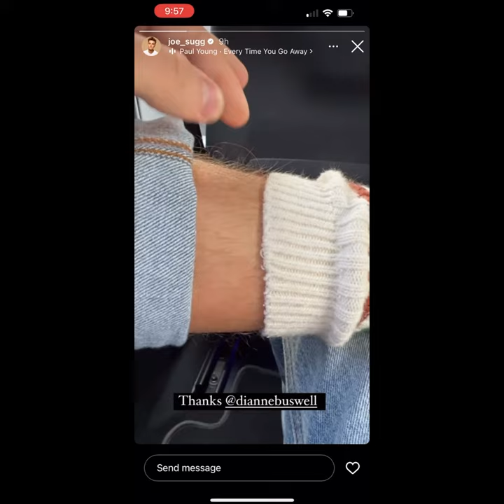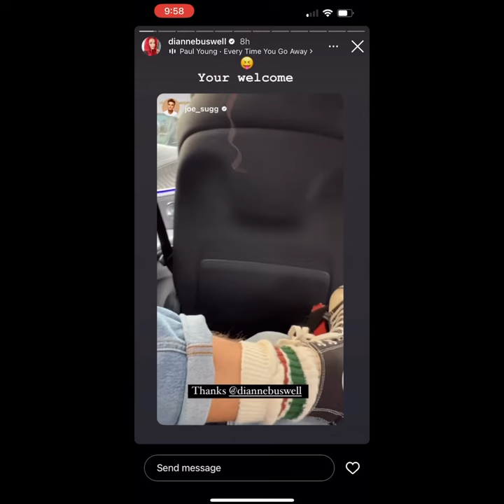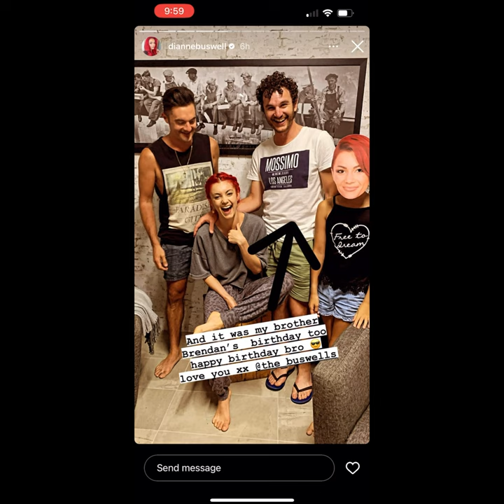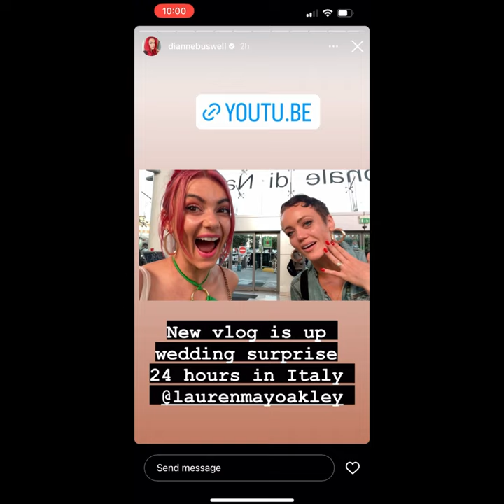Joe and Dianne Instagram Stories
Hope you enjoy this video 😃💕 I love Dianne’s relationship with her family 🙌🏼🙌🏼🙌🏼🥰🥰🥺🥺♥️♥️😂😂😁😁😁